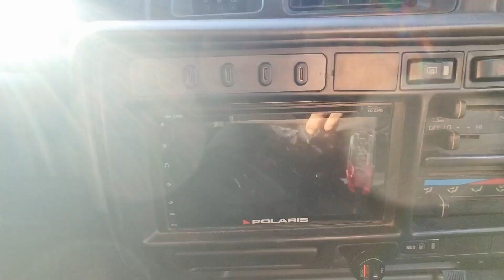80 Series 3d printed 5x USB-C chargers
Our customer asked to fill this space with chargers, so we did just that

using our creality K1C 3dprinter we've filled the gap, put in 5 USB-C and run them through a Arduino 12v - 5v 2.5a adapter 👌 the holder is magnetised to the screws that hold the stereo facia in

@_OuterLine can we send you one?  😀